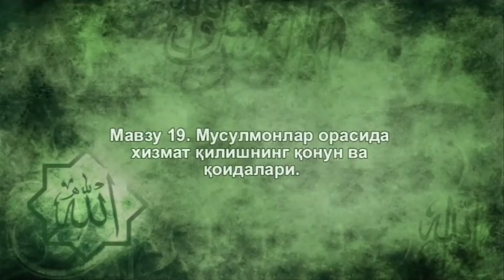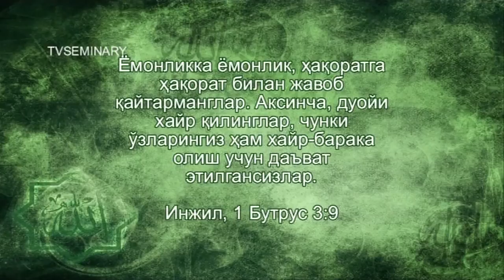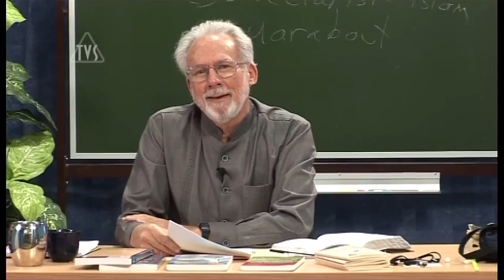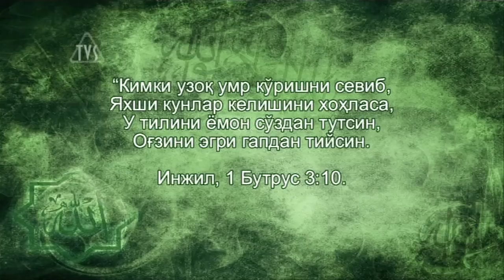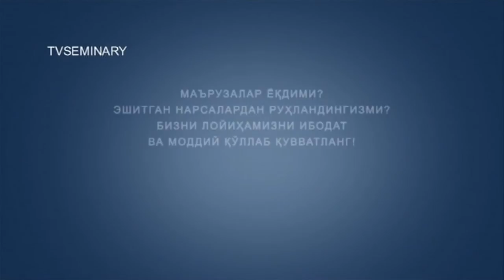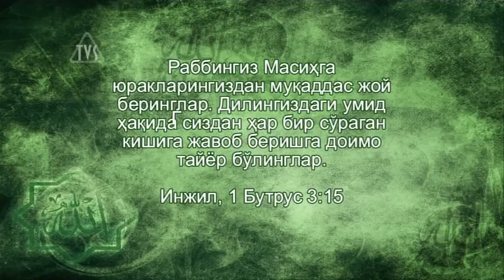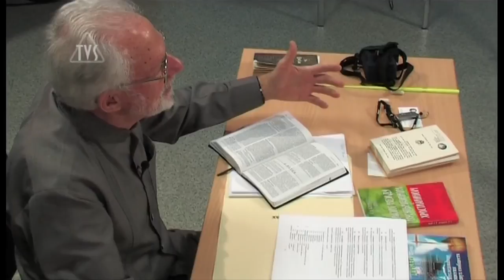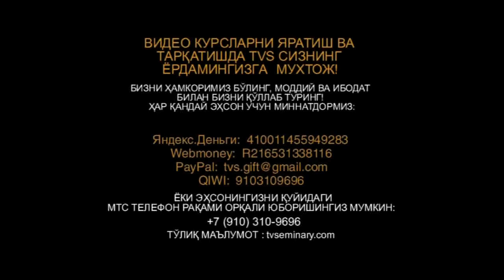TVS A206 Uz 34 Мусулмонлар орасида хизмат қилишнинг қонун ва қоидалари